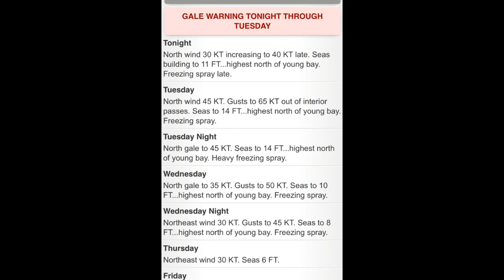Alaska Cabin (SE 3 EP 2 2018)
We are starting 2018 off with some footage of us gearing up for the cabin, some shots in Fairbanks and the age old question, is hanging out in your long johns appropriate cabin attire?

If you have question you can PM me on facebook our email at: